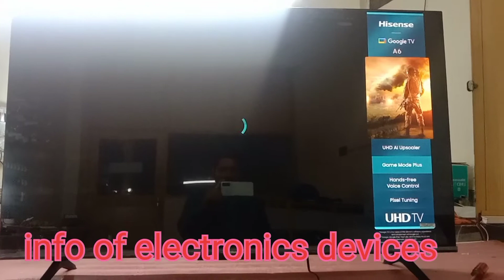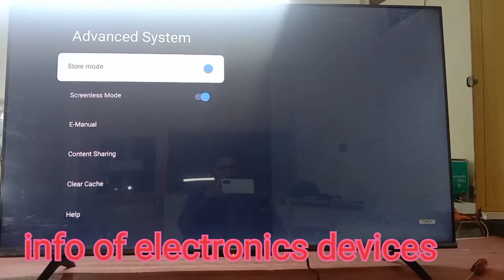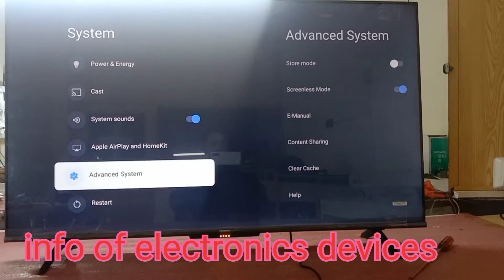Hisense A6 Series TV Demo Off problem.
I'm baber Khan and you are watching my channel (info of electronics devices).
Dear all in this vedio I will teach you about Hisense A6 Series TV Demo. Most of customer are not know that how to off or on the internally demo of Hisense new model Android tv.